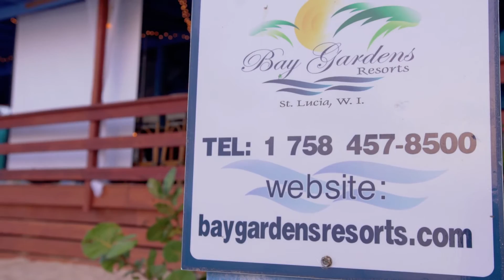Bayfest Mixer : Culinary Explosion